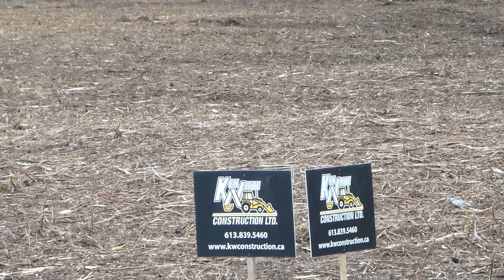Cat 299 Clear Cutting, Track Loader with Fecon Mulching Attachment!!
Before and After; Ken White Construction Ltd.